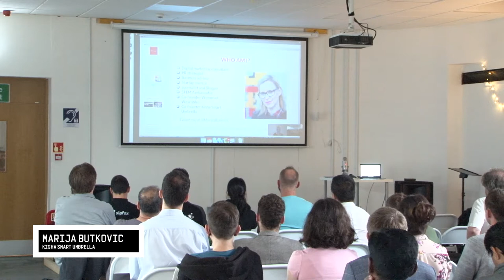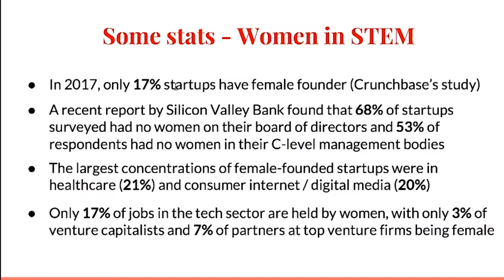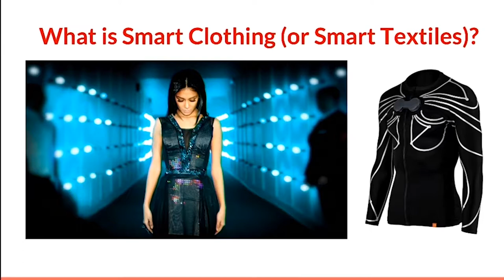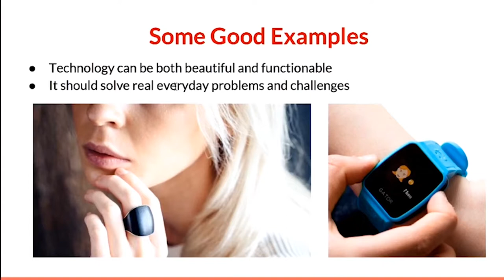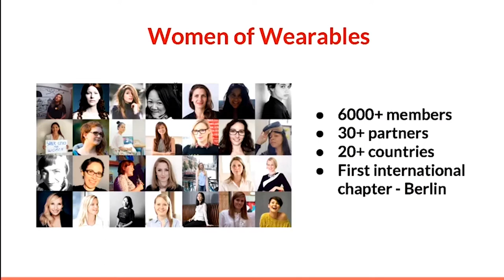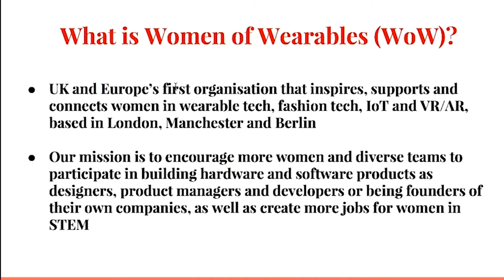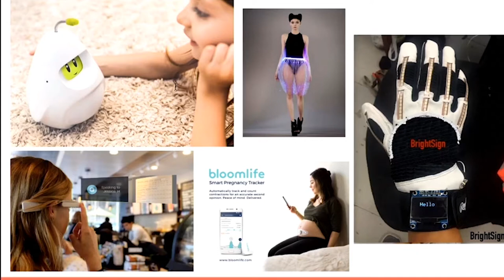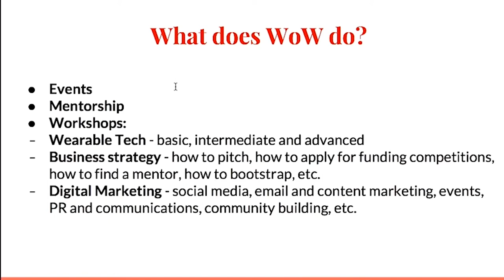IOT//EDI Meetup: Marija Butkovic - Kisha Smart Umbrella